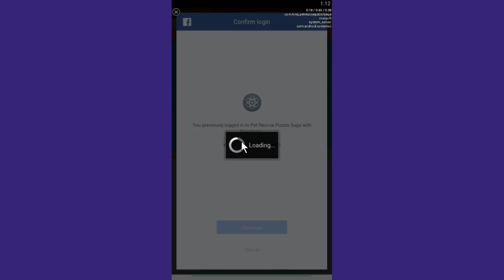Pet Rescue Puzzle Saga Level 195 ~ 2 versions ~ 3 stars!!!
Find our WITCHIEST Level Index for Pet Rescue PUZZLE Saga AT OUR

SOme hints about the new game features:
Break the blocks and craft your own boosters to save the animals you encounter. Discover the colorful world of Pet Rescue Puzzle Saga in an Epic Saga you won’t forget!

Pet Rescue Puzzle Saga features:
- Match 2 or more blocks of the same colour to remove them.
-If your boosters are bundled at the level board they will automagically be used together.

Save your game with your social media account or king login.

Pet Rescue Puzzle Saga is completely free to play, but some in-game items such as extra moves or lives will require payment.